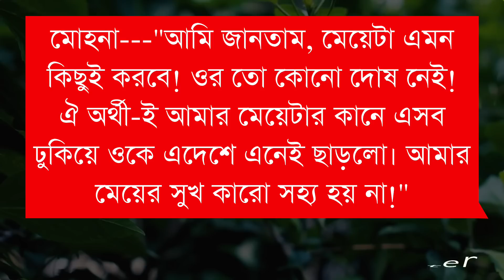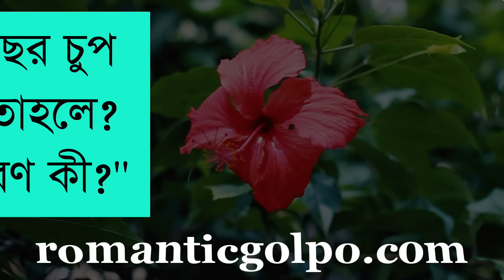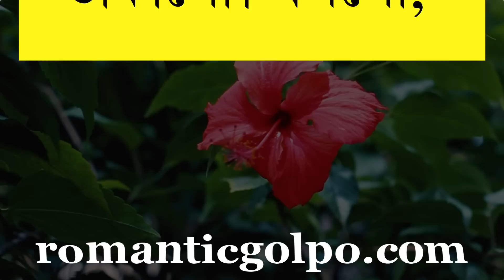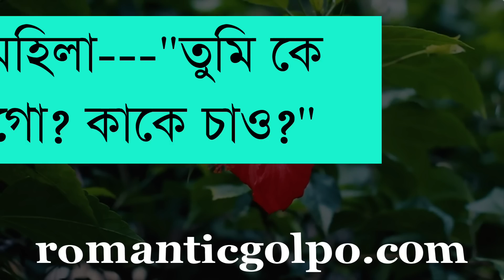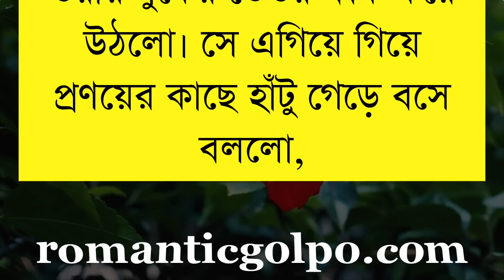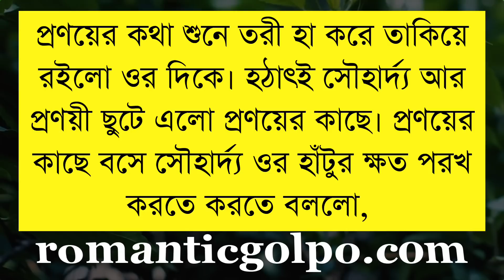প্রণয়াসক্ত পূর্ণিমা || পর্ব ২৫ || Mahfuza Akter